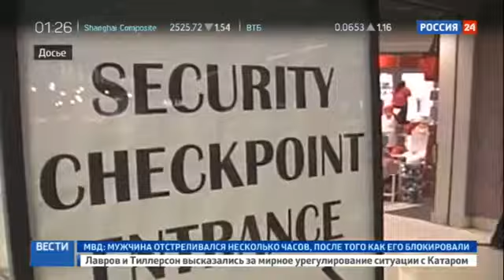"Всевидящее око" поможет полиции Москвы следить за порядком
В московской полиции утверждают, что на оппозиционном митинге в Москве 12 июня возможны провокации. Правоохранители предупреждают всех, кто собирается в этот день на проспект Сахарова, о необходимости соблюдать закон. Для обеспечения безопасности на митинге будут применять камеры, распознающие лица.